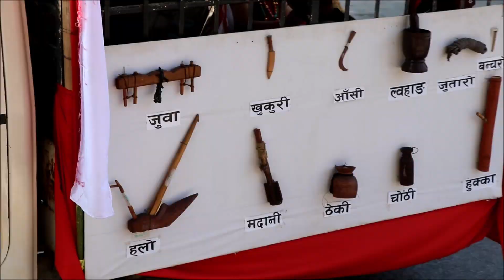Street Festival Opening झाँकी र्याली Pokhara